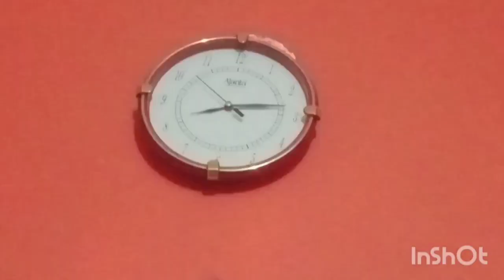12 aprial MR vaccination program!! Rekha Life story!!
12 aprial MR vaccination program!! Rekha Life story!!